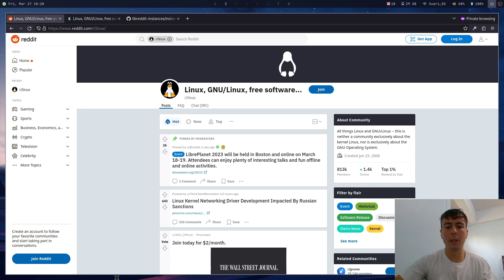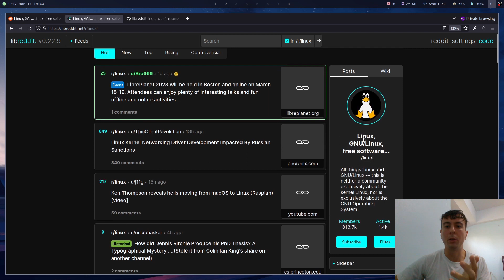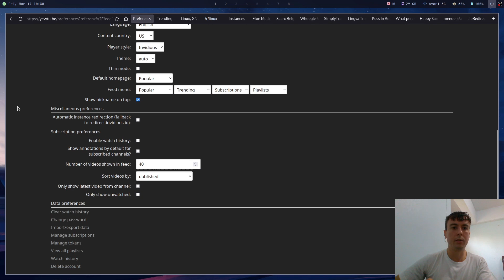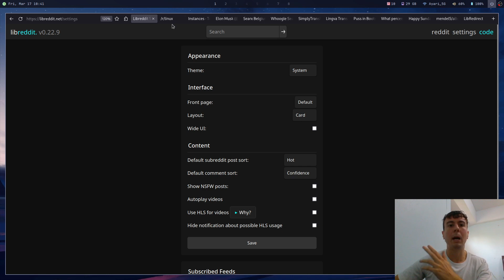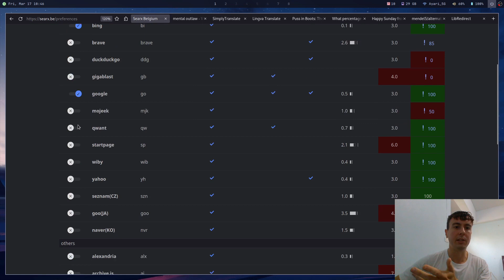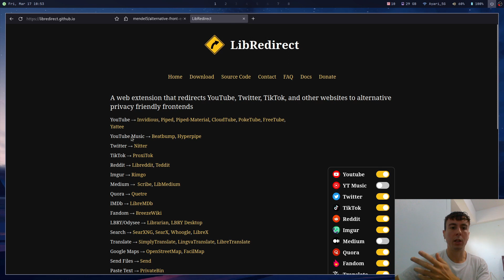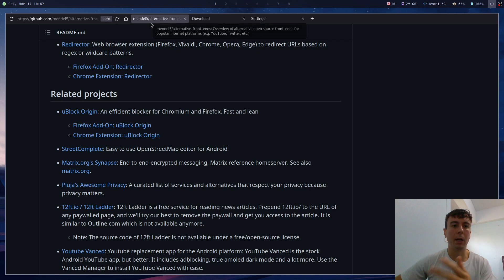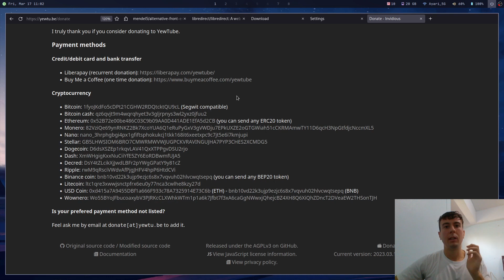How to browse your favorite websites WITHOUT the creepy tracking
Tired of all the creepy tracking scripts, annoying ads, and bloated UI of all of your favorite websites? In this video, I'll show you how you can use alternative front-ends for all kinds of different popular sites. Finally, you can watch YouTube videos, browse Reddit, and read tweets on Twitter without the watchful eye of Big Brother. Plus, you can set up automatic redirection so you'll never have to go through the grueling loading of the new Reddit redesign ever again!

0:00 The problem with your favorite website
1:31 What's an open-source front-end?
3:28 What are instances?
4:44 YouTube
7:06 Reddit
8:34 Twitter
9:34 Google
11:06 Google Translate
11:42 IMDB
12:21 Quora
12:29 Imgur
12:47 Even more?
13:26 Automatic redirection with Libredirect
16:18 Can you trust these alternative front-ends?
17:20 Donate! (If you can)
18:02 Conclusion